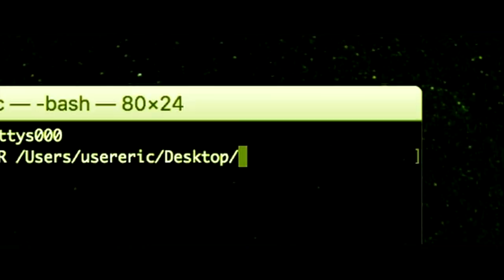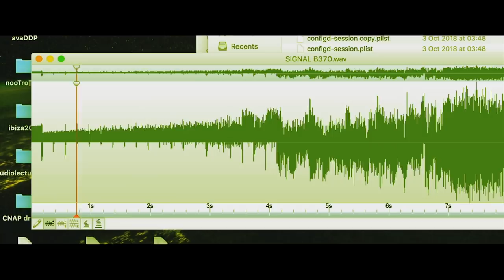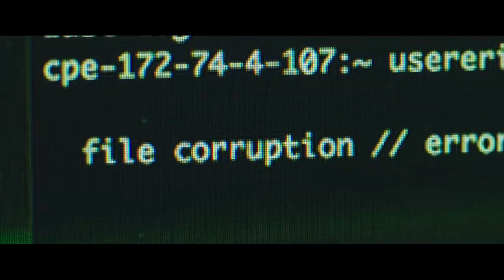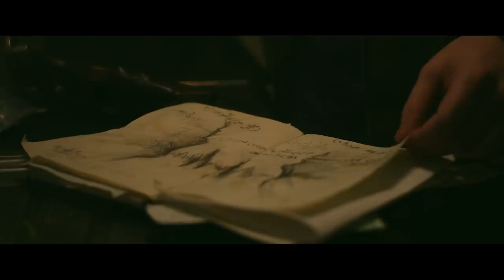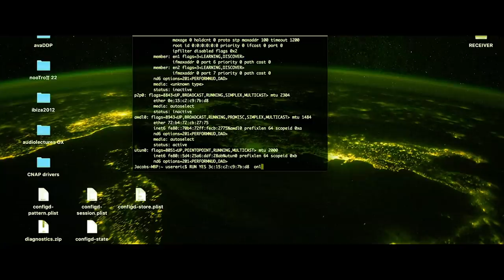Sci-Fi Short Film: "Connective Tissue" | DUST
After several years away, Leo returns to save his brother and, on kidnapping him from hospital, returns back to Eric's dingy flat. It is there that Leo discovers Eric's deranged and confusing research that eventually leads to the understanding that Eric is able to telepathically communicate with him.

In hearing him out, though, Leo discovers that something else has control of Eric's body... something alien. It has seen the human race and is disappointed in its inability to connect with the world around it. Now, Leo is assigned to do something about it...

Connective Tissue by Matthew B.C.

Follow the Filmmaker:
@SentientBC (Twitter - Matthew B.C.)